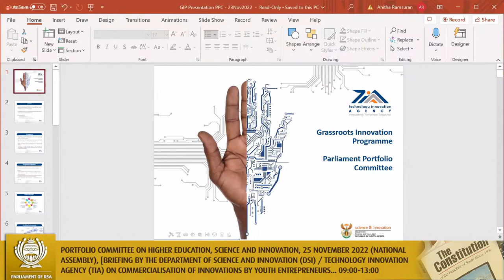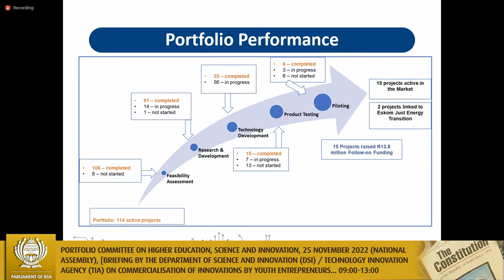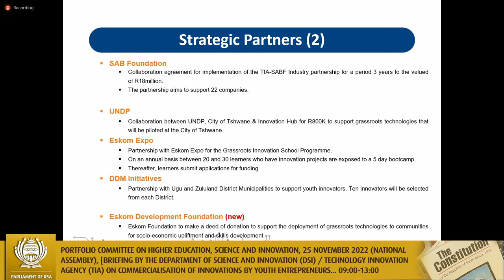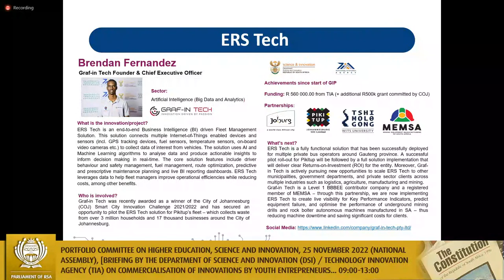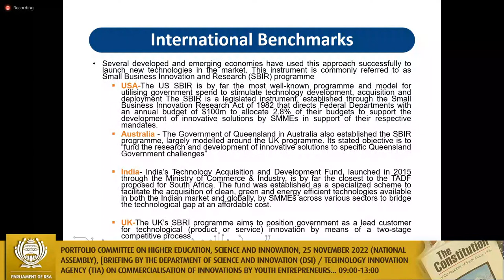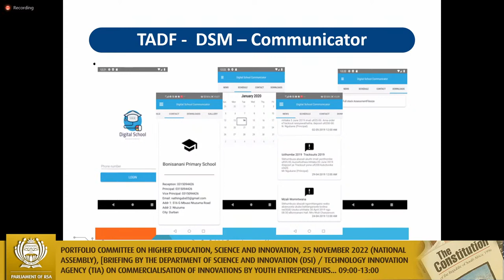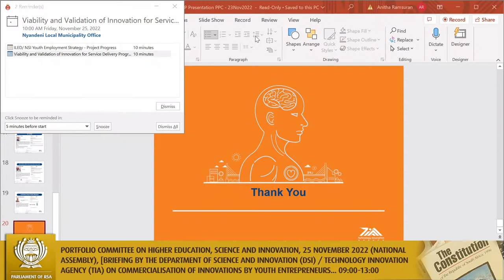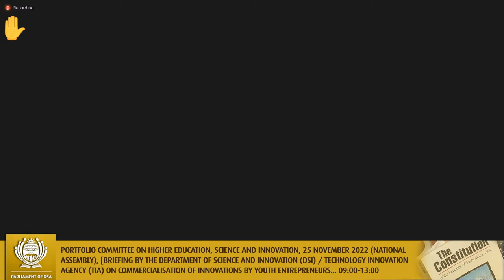Portfolio Committee on Higher Education, Science and Innovation, 25 November 2022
(National Assembly), [Briefing by the Department of Science and Innovation (DSI) / Technology Innovation Agency (TIA) on Commercialisation of innovations by youth entrepreneurs: focus on the Grassroots Innovation Programme and Technology Acquisition and Deployment Fund; Consideration of minutes], Virtual Meeting Platform, 09:00-13:00